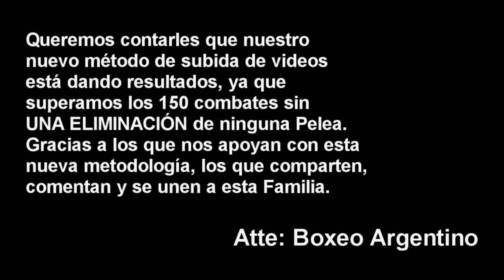Sebastian Castillo vs Tobias Reyes ][ ElCultivetaBOX